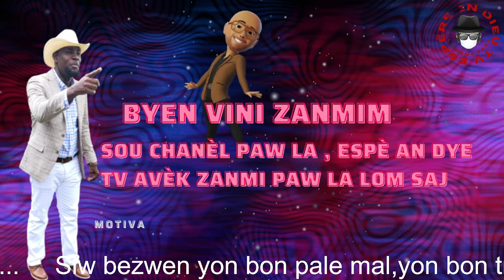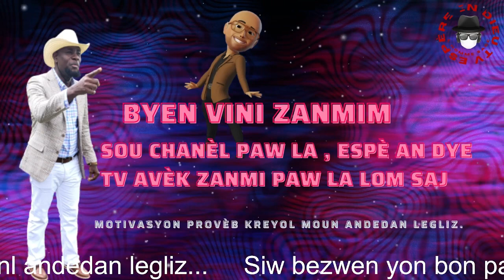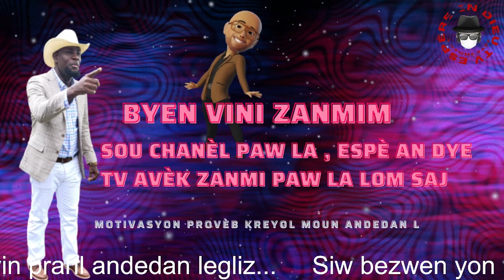moun andedan legliz mechan ak provèb yo, kimele pis ak grangou chyen!